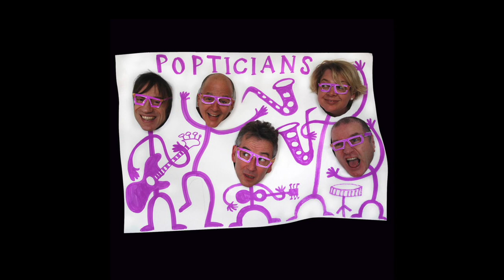John Hegley: Jesus Isn't Just For Christmas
John Hegley performs Jesus Isn't Just For Christmas with Nick Greenwood (Bass) Bill Muir (Bodhran)